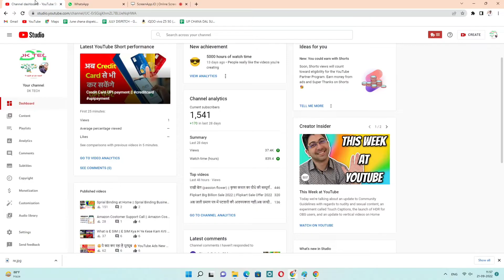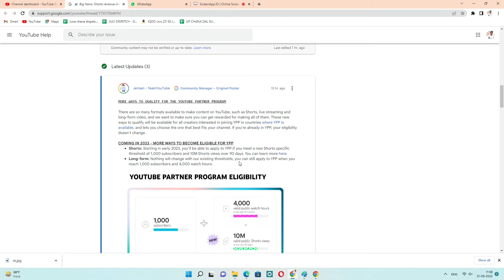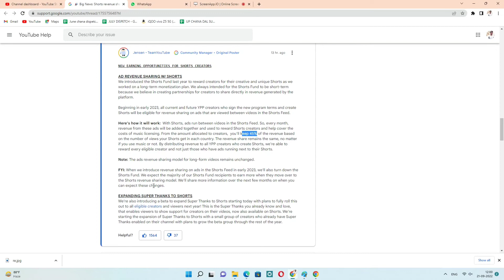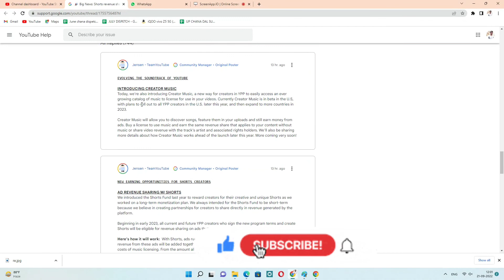1000 Subscriber & 4000 hrs Watch time | Complete Monetization Update | Youtube Policy Update 2022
1000 Subscriber & 4000 hrs Watch time | Complete Monetization Update | Youtube Policy Update 2022

Complete Youtube Monetization Update | 1000 Subscriber & 4000 hrs Watch time | Youtube Policy Update

यूट्यूब चैनल कितने दिनों में मोनेटाइज होता है?
4000 वॉच टाइम कैसे कंप्लीट करें?
यूट्यूब चैनल को मोनेटाइज कैसे करते हैं?
How long does it take for YouTube monetization to update?
Is YouTube changing monetization policy?
Is YouTube monetization removed?
How do I monetize my YouTube channel 2022?
4,000 watch hours means how many views
what will happen if i don't get 1,000 subscribers and 4000 hours watch time in one year?
YouTube monetization check
यूट्यूब चैनल के नियम और शर्तों 2022
यूट्यूब चैनल मोनेटाइज क्यो नही होता है